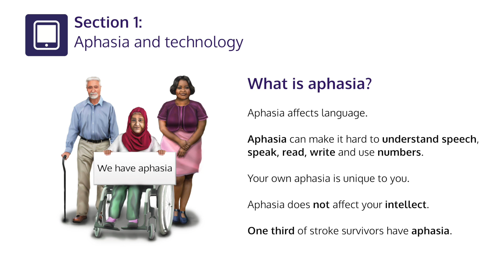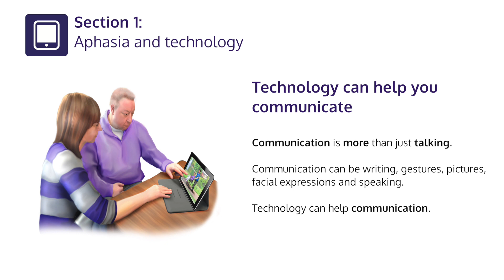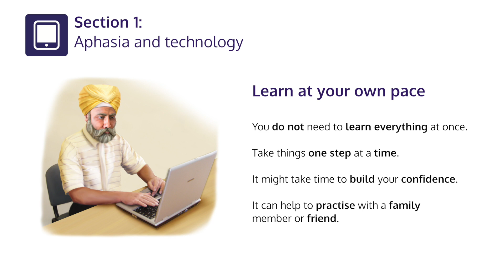Section 1 - Aphasia and technology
These videos were made for the ‘Getting online for people with Aphasia’ guide.

This guide is for people with aphasia.
This guide is also for your family and friends.
It has information about getting online and using technology.
You can get online even if you have never done this before.

The guide has 14 sections.
Take your time and work at your own pace.
Practise with a family member or friend.